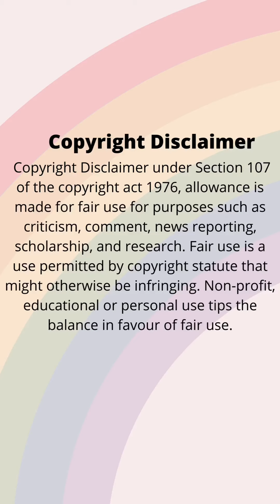ASMR Various Dessert Mukbang | KWAI EATING SHOW | 먹방 | 抹茶デザート | 抹茶甜点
Credits: kwai app / kuashio app

In this video the mukbanger eat a lot of different desserts such as Cup cakes, Matcha flavored desserts, and black colored desserts